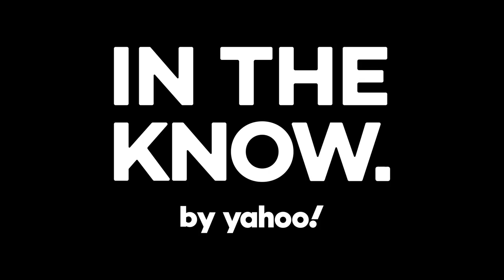This cast iron pizza recipe serves up the crispiest dough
If you're craving a delicious deep dish pizza, then you've got to try out this version made in a cast iron skillet.